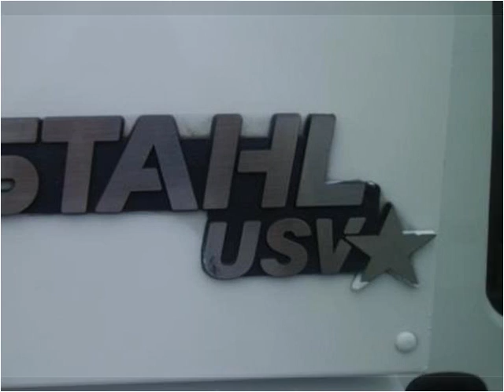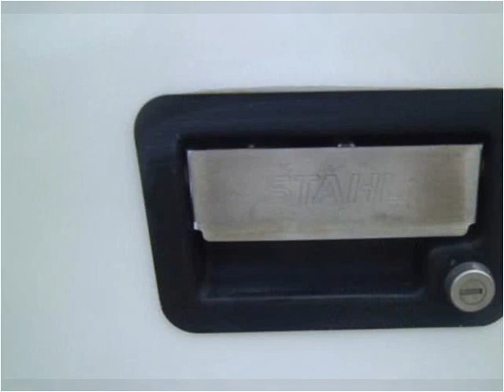2006 Chevrolet Express Used Cars Frankfort KY